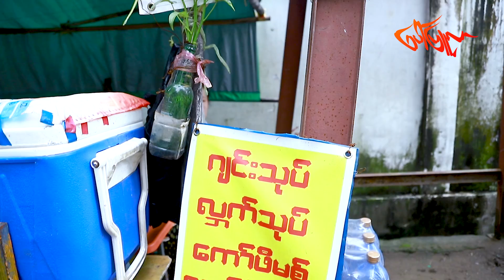မသန်ပေမယ့် တတ်နိုင်တဲ့အစွမ်းနဲ့ မိခင်ဖြစ်သူကို ကူညီပေးရှာသူ နှင်းနုနုလှိုင်...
၄တန်းနဲ့ကျောင်းထွက်လိုက်ပေမယ့် သူကငယ်ငယ်လေးတည်းက သင်္ချာမှာတော်တယ်။ ရေးတတ်ဖတ်တတ်နဲ့ သင်္ချာနဲ့ပတ်သက်ရင် မမှားဘူး သူအကုန်ရတယ်။ တစ်နေ့တစ်နေ့ သူရောင်းရတာ‌လေး‌တွေကို စာရင်းစာအုပ်လေးနဲ့ မှတ်ထားတယ်။ အိမ်မှာနေရတာ ရောဂါဖြစ်လို့ဆိုပြီး ဆိုင်ကိုလိုက်လာပြီး ကူညီပေးတယ်။ ၅၀၀ဖြစ် ၁၀၀၀ဖြစ်ဖြစ် သူ့မုန့်ဖိုးရတာပေါ့။ တစ်နေ့ကို ၅၀၀၀၊ ၆၀၀၀ လောက်ရရင် သူကပျော်နေရော (မနှင်းနုနုလှိုင်၏မိခင် ဒေါ်စမ်းစမ်းအေး)